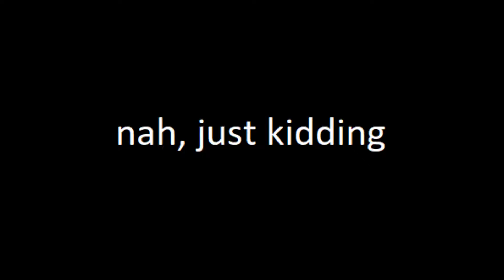War Thunder Hunter Top Tier Experience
Hello, I hope you enjoyed this montage .